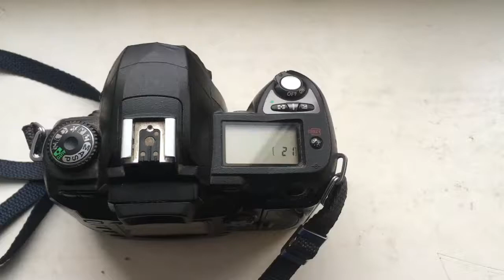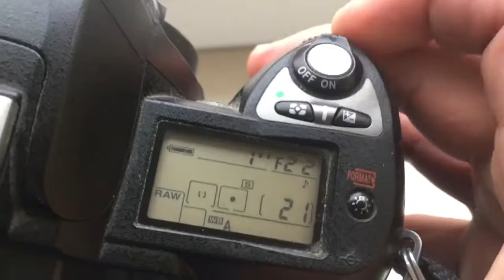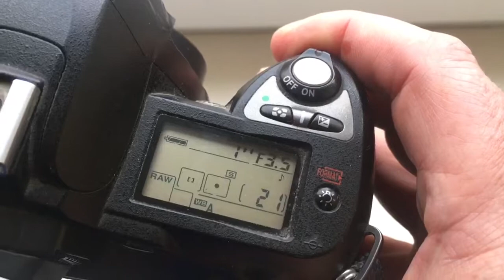For Andris B.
KP/AN with programmable chip-dandelion Nikon for Jupiter-37A. 135mm/f3.5-22